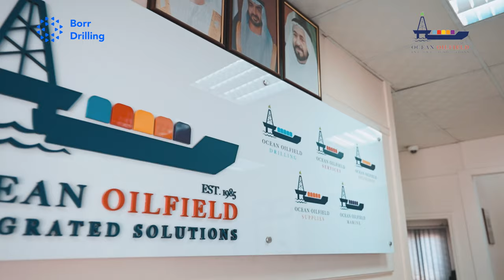Ocean Oilfield Shipyard Project delivery for Borr Drilling Rig Arabia III (August 2023)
Borr Drilling Jack-Up Rig Arabia III has successfully and safely been delivered after a six months project of reactivation and Schedule G upgrade from Ocean Oilfield’s shipyard, Hamriyah Sharjah UAE. The rig arrived in our shipyard in February 2023 and departed on 13th August 2023.
Ocean Oilfield expresses its gratitude to Borr Drilling for the confidence and tremendous support extended to us throughout the project execution. We also would like to thank all our vendors, sub-contractors, and our marvellous team who made this another success.
Ocean Oilfield is hoping to associate more with Borr Drilling on all their upcoming projects